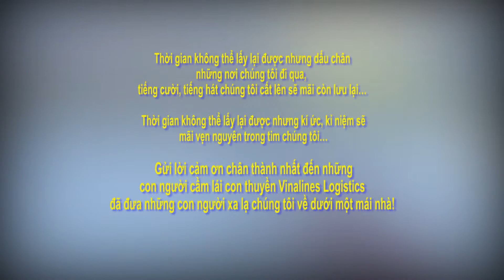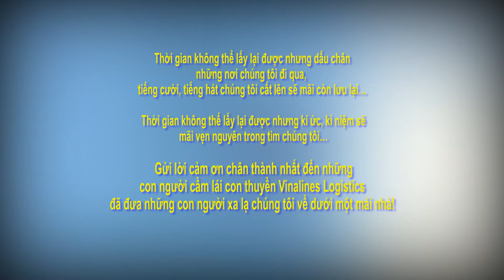VINALINES LOGISTICS TEAM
Fly - Chúng tôi nhảy múa, chúng tôi cười, chúng tôi cùng bên nhau để chinh phục những thử thách của cuộc chơi cũng như những thử thách trong công việc và cuộc sống …Thời gian không thể lấy lại được nhưng kí ức, kỉ niệm sẽ mãi vẹn nguyên trong tim chúng tôi…

 Gửi lời cảm ơn chân thành nhất đến những con người cầm lái con thuyền Vinalines Logistics đã đưa những con người xa lạ chúng tôi về dưới một mái nhà!